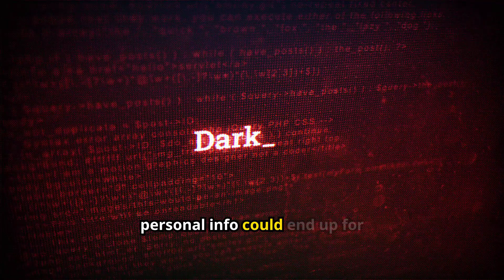Largest Data Breach Ever: 16 Billion Passwords Exposed! | Most Viral Today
🚨 16 BILLION passwords have just been leaked in what experts are calling the largest data breach in history. From Google and Apple to Facebook and government platforms, no account is safe. This isn’t recycled data—it’s fresh, weaponizable information now in the hands of cybercriminals.

In this video, we break down what happened, who’s at risk, and what urgent steps you must take to protect your personal information. Don’t wait—watch till the end and secure your accounts now!

🔐 Tips included: Two-factor authentication, password safety, and more.